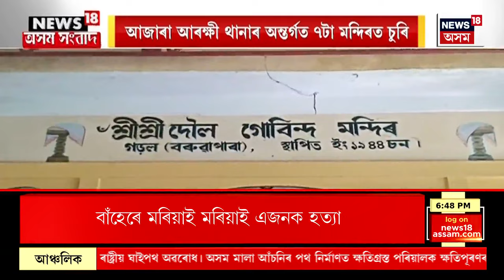Assam News | ৰাহুল গান্ধীৰ নেতৃত্বত পুনৰ আৰম্ভ হ’ব কংগ্ৰেছৰ ভাৰত জোড়ো যাত্ৰা | Rahul Gandhi